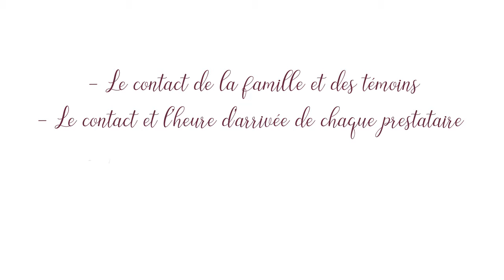3 - Le jour J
Pour en savoir plus :

School Online University - L'école des formations en ligne
Suivez à votre rythme des formations passionnantes sous forme de vidéos ludiques, dynamiques, où vous voulez, quand vous voulez !